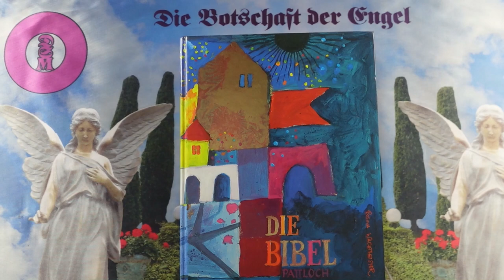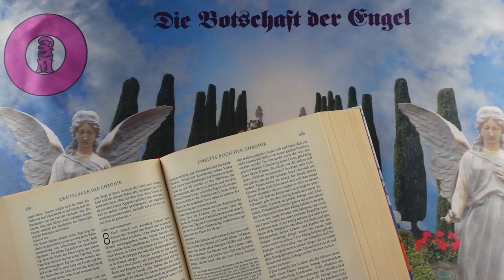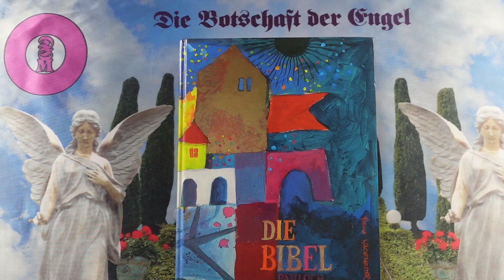Channeling - 2024 Október 4 - Üzenetek a Bibliából❣